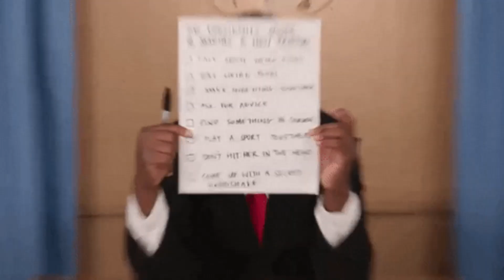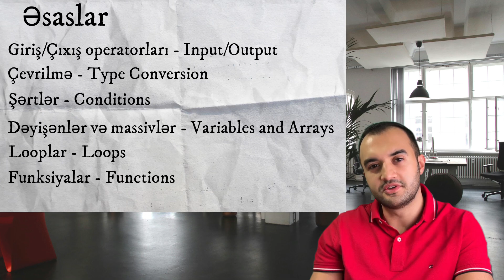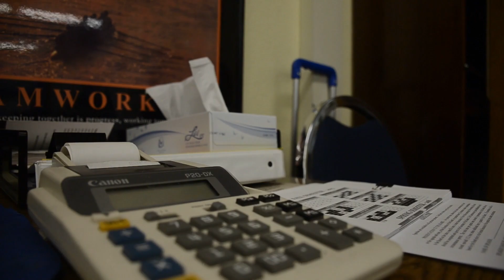1 aya proqramçı olmaq? [100% işləyən metodlar]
Mənim artıq çox uğurlu kursumu endirimlə əldə etmək üçün (yalnız sentyabrın 24-nə kimi):

Bu qrupa hər kəs daxil olub mənə suallar verə bilər.
Qrupda videolarda qaldırdığım mövzular üzrə müzakirələr aparacayıq.

1 aya proqramçı olmaq olarmı?

Bu suala ətraflı cavab və plan yazdım.
Proqramlaşdırmaya tez öyrənmək yolu varmı?